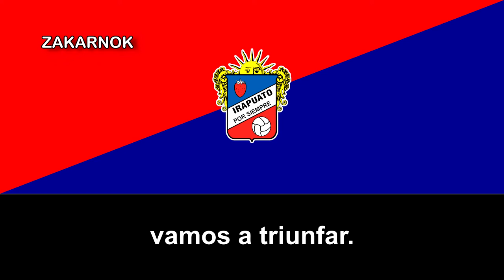Himno del Deportivo Irapuato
Página oficial del club: No posee
El Club Deportivo Irapuato fue un equipo del fútbol mexicano que militaba en la Segunda División de México. Disputaba sus partidos de local en el Estadio Sergio León Chávez, que está ubicado en Irapuato, Guanajuato, México.

En Guanajuato, el primer equipo de fútbol que existió fue el Club Mutualista Irapuatense, que se fundó en 1911. Los fundadores de este equipo fueron Pedro Parnu y Diego Mosqueda, este último, más tarde sería fundador del acérrimo rival de los Freseros, el León Atlético, durante 1920 y un poco después de los equipos mencionados, surgió el Imperio y el Águila.

Cuando llegó Diego Mosqueda a León, en el equipo León Atlético, se le ocurrió hacer una competición entre el Tigres de Irapuato y Leones de León, corría el año de 1925 y se inició ese año la rivalidad entre Irapuato y Club León. Irapuato ganó la competición. También se hizo la mesa directiva al formarse la liga Municipal, los nombres que dieron fueron los correctos y organizaron el primer campeonato con el deportivo Irapuato, el Internacional, el Marte, el Isco y el Atlético. Al inaugurarse el campeonato, se hizo un torneo relámpago que ganó el Marte, aunque ese primer campeonato no pudo terminarse por diferencias entre el Irapuato y el Isco.

El actual Deportivo Irapuato fundó en 1948 y desde entonces se ha mantenido poco tiempo en la Primera división mexicana por diferentes problemas. Desde sus inicios el club ha tenido varios problemas en los años 1948 y 1949 existieron varios equipos en Irapuato, hasta que decidieron fusionarse y formar 1 solo para competir en la liga de ascenso. Es por esta confusión que el año en que la Trinca fue fundada no se sabe con exactitud, algunas versiones manejan 1948 y otras 1949. De lo que se tiene registro, es de que en 1949 el "Club Deportivo Irapuato, A.C." inicio actividades participando en un torneo realizado en el centro del país. Los fundadores de este Irapuato fueron el Coronel Oscar Bonfilio y el Profesor Jesús Vaca Gaona, 2 hombres con pasado futbolístico, ya que el coronel había participado en los Juegos Olímpicos de Ámsterdam 1928 y como portero titular de la Selección mexicana de fútbol en el mundial de Uruguay 1930.

El Club Irapuato fue uno de los fundadores en 1950 de la Segunda División de México y tres temporadas después logró el Ascenso ante el Club Deportivo Zamora 2-1 bajó la dirección del Profesor Felipe Castañeda. El Club debutó el 22 de agosto de 1954 dentro de la temporada 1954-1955 en tierras Morelenses ante el Zacatepec con derrota por 4-5. En la segunda fecha en su antiguo estadio el "Revolución" se presentó ante su afición contra Puebla FC al que venció 4-0. En la tercera jornada inició la rivalidad contra el Club León empatando 1-1. Y es en el año de 1961 donde el Club decide contratar al equipo español a 2 jugadores con el nombre de Abdo A. Gaona y Rafael A. Gaona desempeñando el puesto de delanteros. Este primero tuvo una denotable aparición estableciendo en 1961 líder de goleo para este equipo. Mientras que el último fue vendido al Club León.

Su mejor temporada fue en 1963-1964 cuando ocupó la cuarta posición sumando 32 puntos quedando a 5 unidades del Guadalajara campeón ese año. Irapuato desde su ascenso reclutó importantes jugadores como Ligorio López primera figura del equipo en los 50, Jaime Belmonte, importante elemento de selección nacional de los 50 y que ayudó en Suecia 58' a obtener el primer punto en mundiales al empatar ante Gales en Solná, Suecia; de ahí nombrado el "héroe de Solná". Otros como el argentino Alberto Etcheverry que al mostrar su capacidad goleadora saldría para Pumas, Tedesco Lomelín, Jaime Ortiz, Salvador Ruiz, Luis Cazaña goleadores importantes en los 60. Después de 1967 el club comenzó a disminuir en goleadores pues importantes elementos eran cedidos por no contar con capital para pagarles mejor, el ídolo fresero Belmonte se retiraría al concluir la campaña de 1969 sin embargo volvería del retiro en 1970 para apoyar la trinca que irremediablemente se hundió al finalizar la campaña de 1971.

En el 2020 el club conllevó una serie de polémicas por lo que se terminó en anular su participación por una temporada de momento.